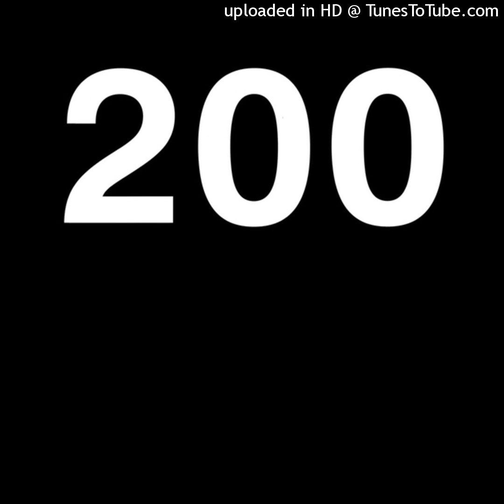Joachim Nordwall - High Speed Self Destructor (E200)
Joachim Nordwall - Soul Music 2